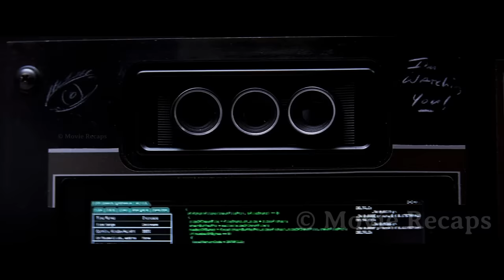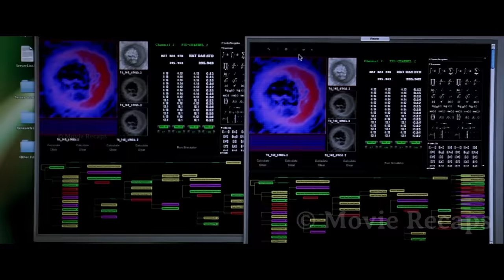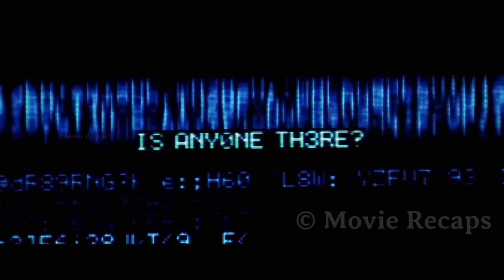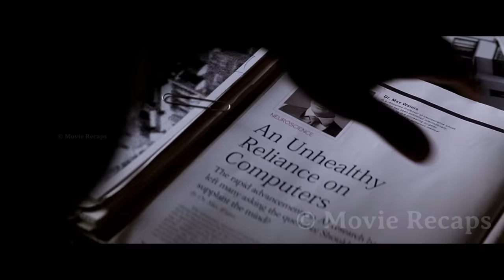Scientist's Mind is Uploaded Online But as His Power Grows it Becomes Impossible to Stop Him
A scientist's husband is shot and before he dies she uploads his consciousness onto a computer. As soon as he gets connected to the internet he quickly gains enormous power and she grows scared of what he is becoming.

Other titles:
transcendence movie review,
transcendence movie explained,
transcendence movie trailer,
transcendence full movie